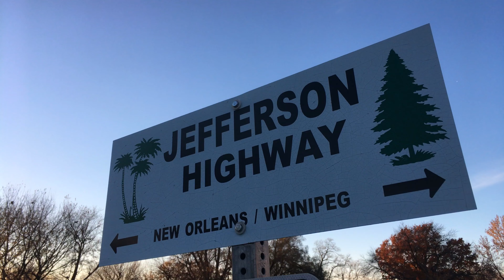20161201 Shopping Small in Lee's Summit